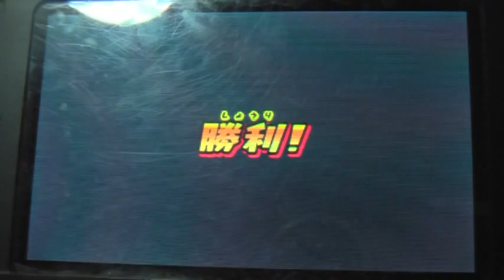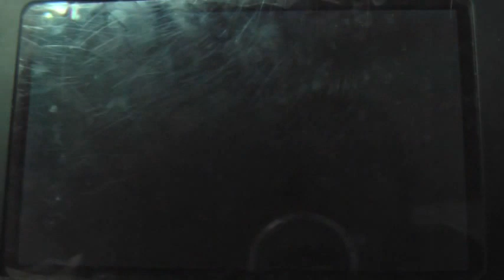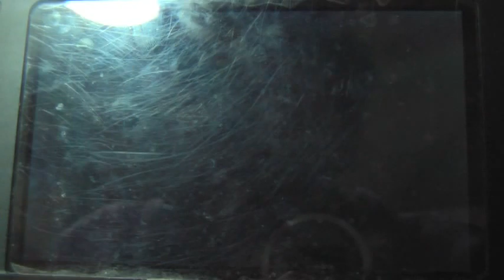妖怪ウォッチ2 妖魔特急イベント その1